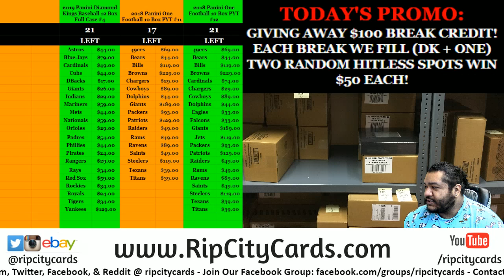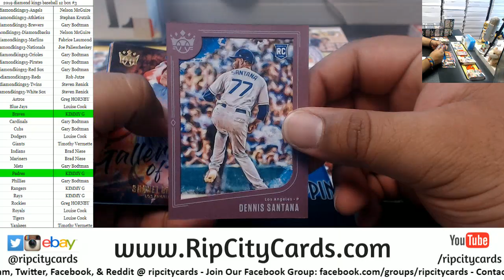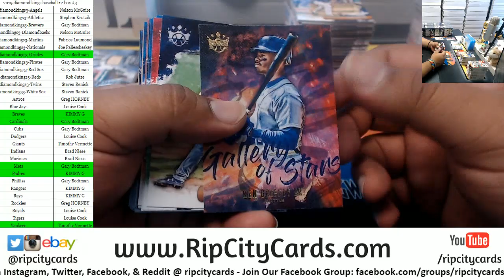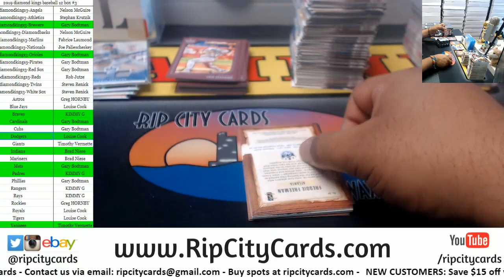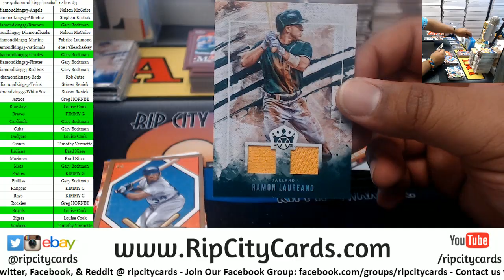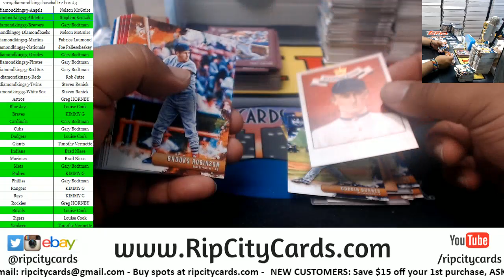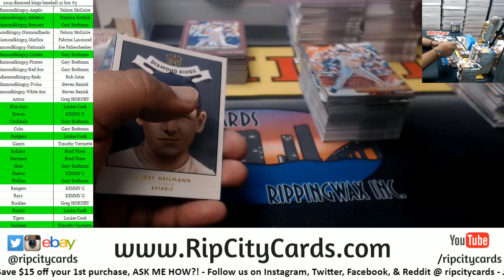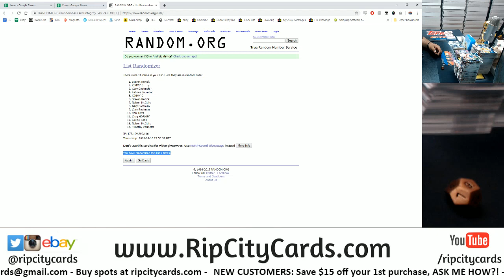2019 Diamond Kings Baseball 12 Box #3 RCC